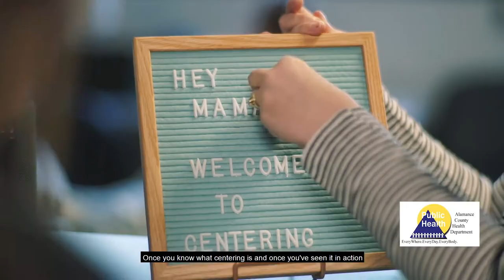ACHD Centering 60 Sec v3 English Subtitle